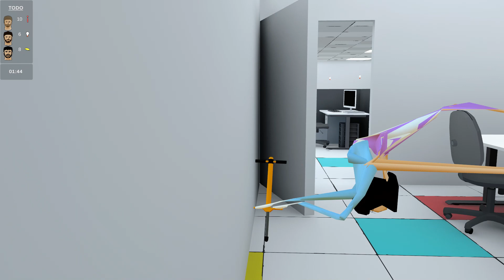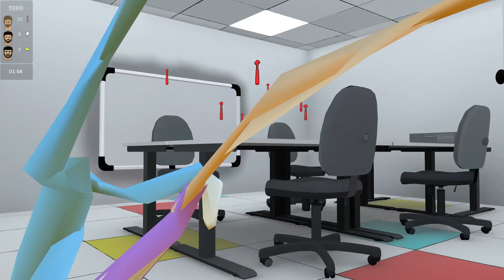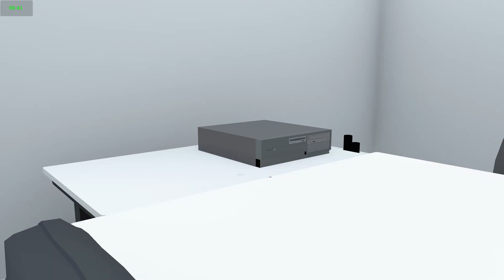Pogo For Workgroups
Author moemm
TheBaseMesh - 3D props

Comp3 Interactive - Base Human Mesh

ChipTone - SoundFX

Imagex - Title Font

Kenney - Input Prompts